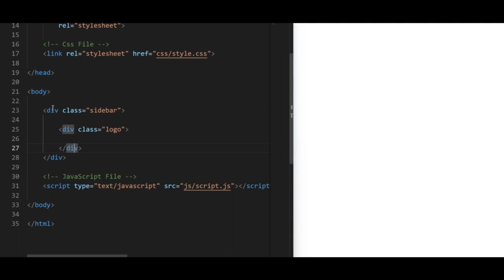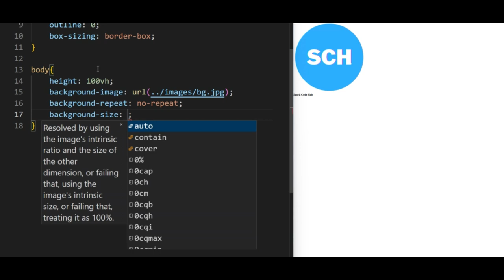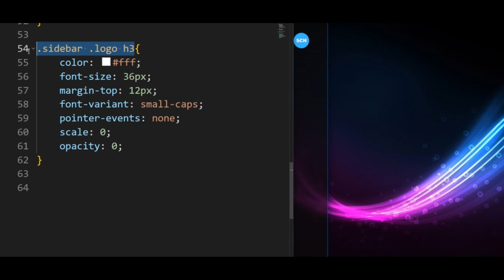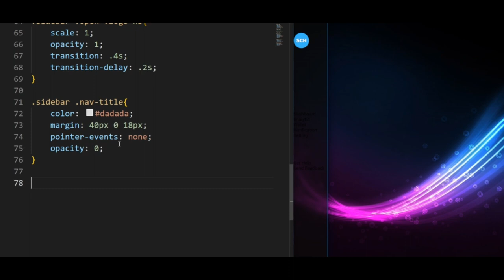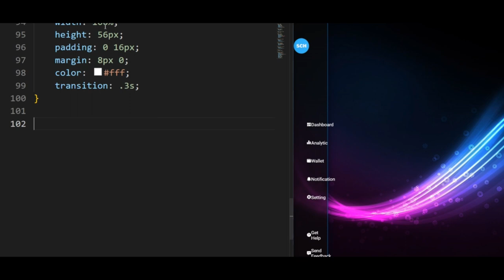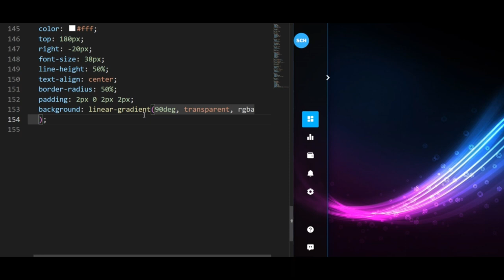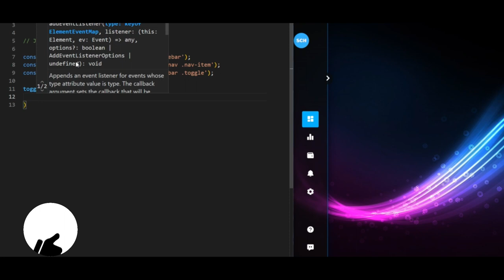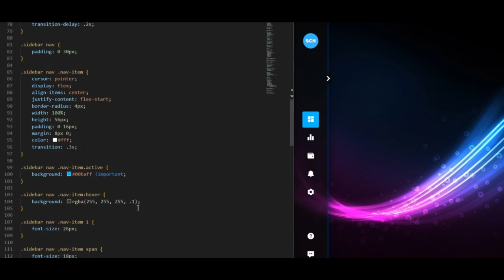Responsive Glass Sidebar: Animating & Styling a Glass Menu using CSS & JavaScript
In this tutorial, we'll show you Responsive Glass Sidebar: How to create a responsive sidebar using CSS and JavaScript. This is a beginner-friendly tutorial that will take you through the process of creating a sidebar that is not only responsive but also visually appealing.

Introduction:
Are you looking to add a responsive glass sidebar to your website? Look no further! In this step-by-step tutorial, we'll show you how to create a beautiful glass sidebar using CSS and JS.

Video Content:
Our tutorial covers everything you need to know to create a responsive glass sidebar, including the HTML and CSS code needed to create the sidebar, and the JavaScript code required to make it responsive. We'll take you through the entire process, step by step so that you can create your own glass sidebar with ease.

And if you want to or more videos on this topic & any topic. So please write it down in the comment Section.

|| Responsive Glass Sidebar: How to create a responsive sidebar using CSS and JavaScript.

|| If you want our more topic videos, the links are below please check them out now ...

(01) Responsive Portfolio Website Using Html Css & JavaScript

(01) Create Image Floating Card, Using CSS animation, Animated card design

(01) How To Make Three Dot's Loader Effect Using Html And Css

(02) How to make Social Media Buttons with Pop-up Toggle Only HTML & CSS

(03) How to make Social Media Buttons with Pop-up Toggle Only HTML & CSS

(04) Search Box UI Design Collections || Simple Search Bar Designs In HTML and CSS ...

(05) Professional Login Form Using Html and CSS | How to Make Login Form in Html | Very Easy ...

(06) Make an Animated Profile Card UI Design Using HTML & CSS @Online

(08) html, css | basic html, css| how to make a webpage| front end web development with html5 and css3

(09) how to create navbar using html and css

(10) How to Download ANY PC Game for Free Using Torrent in Android or PC Easily

(11) How to run C++ programs on Visual Studio Code. Setup C++ using MinGW compiler.

(12) How to make an animated login Form in HTML & CSS | Latest 2022

(13) The Best Animated CSS Hover Effect That You Will Love

(14) Top 5 Free Games Websites For Playing Online | PC & Android

(15) How to download GTA VC in Android ...

(16) Download Filmora 9 Crack version for free ...

(17) How to make YouTube Thumbnails in Android ...

(18) How To Download Filmora X Free For Lifetime with - No Watermark | Lifetime Activation | Latest 2022

Learn how to create a responsive glass sidebar using CSS and JS
Beginner-friendly tutorial with step-by-step instructions
Visually appealing sidebar that will enhance the look of your website

Glass Sidebar, Responsive Sidebar, CSS Tutorial, Web Development Tutorial, JS Tutorial, Beginner Tutorial, Step-by-Step Tutorial